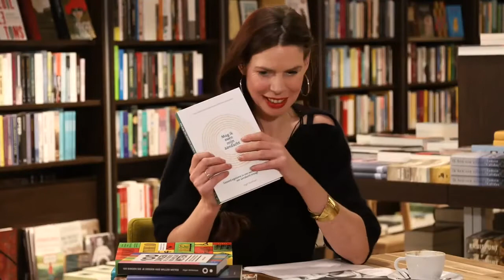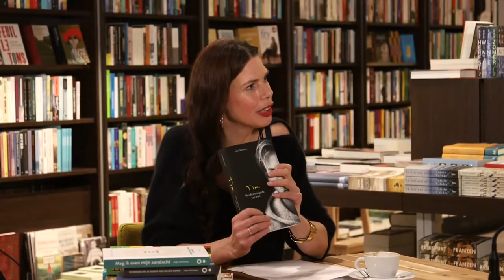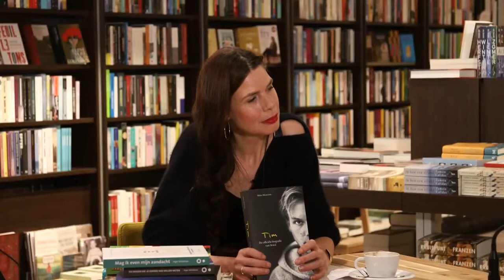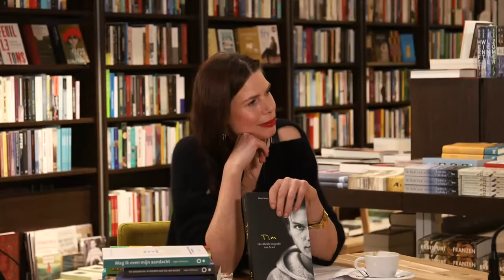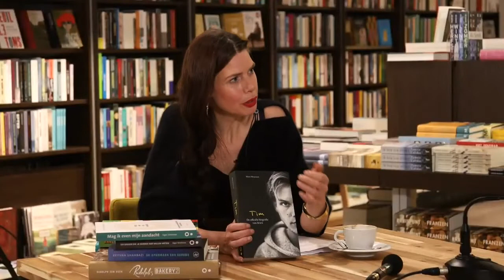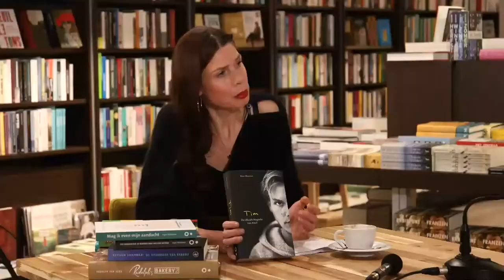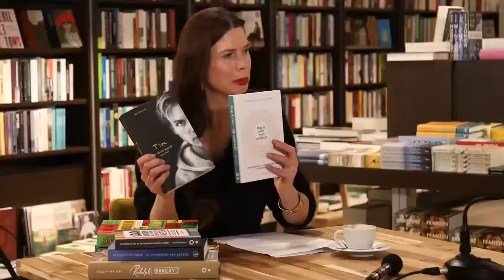Inger Strietman over Tim - De officiële biografie van Avicii in BoekenLive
In het online boekenevent BoekenLive vanuit Libris Voorhoeve spreekt Gina van den Berg met Inger Strietman over de  Tim - De officiële biografie van Avicii.

Ben je geïnspireerd geraakt? Lees meer over de boeken en bestel gemakkelijk online!
Mag ik even mijn aandacht over Tim - De officiële biografie van Avicii